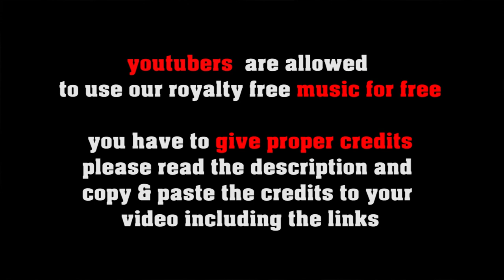Phasing - no copyright light psychedelic rock, royalty free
SOCIAL MEDIA LICENSE:
or shorturl.at/ciqx7 Slow slightly psychedelic rock tune with great bariton guitar - light rocking background music for all kinds of projects

FREE LICENSE (only for youtubers):
BUT you have to give credits in the video description as follows:

copy & paste
PHASING

5 easy steps how to put our 100% royalty free music in your video clips:
1. Choose the music you like best for your clip
2. convert the video to mp3
3. sync the mp3 to your clip
4. upload your video to your channel
5. add song title and the link to the music clip on our Freesoundmusic channel in your description.